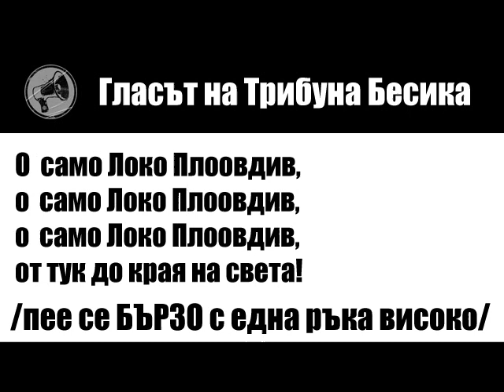Loko Plovdiv - Za teb tupti surceto mi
За Локо Пловдив родих се аз,
за теб тупти сърцето ми!
И докато то не спре,
за миг не ще те предаде!